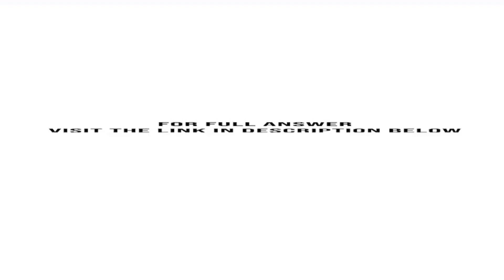Branden Doyle is reviewing the principle of segregation of duties What are the two common applica...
Branden Doyle is reviewing the principle of segregation of duties. What are the two common applications of this principle?